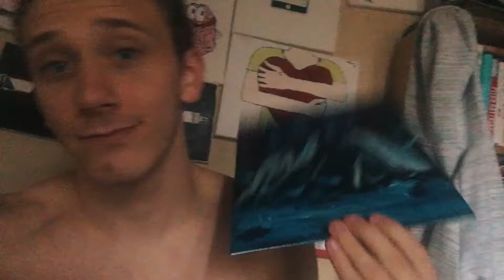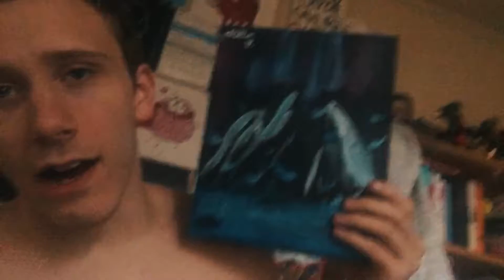SUPER PAINTINGS | SPIRITUAL TRANSFORMATION.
transformation into something good. being the peak version of yourself.